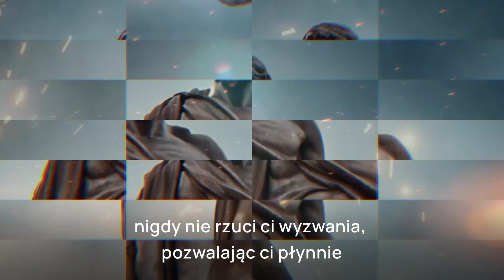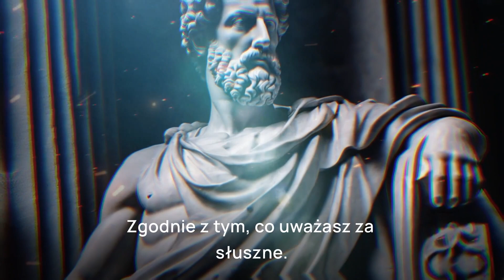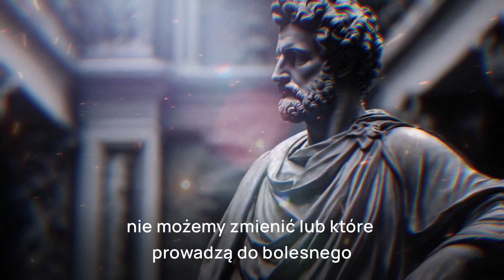Reguły stoicyzmu dla pełnego życia: starożytna mądrość dla współczesnego świata ”"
W filmie „Reguły stoicyzmu dla pełnego życia: starożytna mądrość dla współczesnego świata”," badamy sześć starożytnych zasad tej filozofii, które mogą poprowadzić naszą podróż do zrównoważonego i znaczącego życia. Dowiedz się, jak stoicyzm oferuje cenne spostrzeżenia, aby sprostać wyzwaniom, szukać zmian i żyć celowo. Jeśli szukasz motywacji i refleksji, aby poprawić swoje życie, ten film jest dla Ciebie. Ucz się z ponadczasowych nauk stoików i zacznij przekształcać swoje życie już dziś.